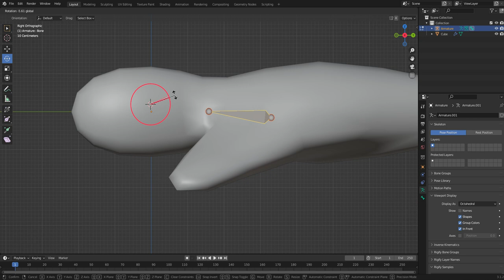Rotate Bone Amatures Select Bone + Rotate 3D Cursor ボーンの回転 Blender